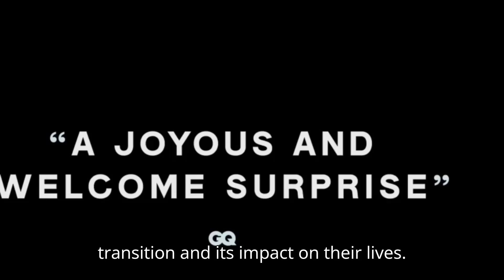Will & Harper | Trailer Release information | Netflix